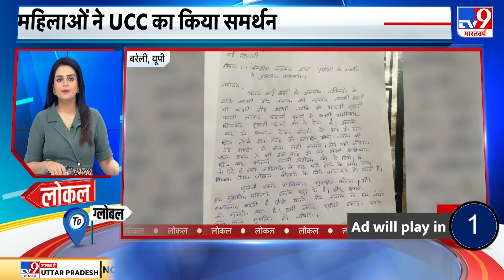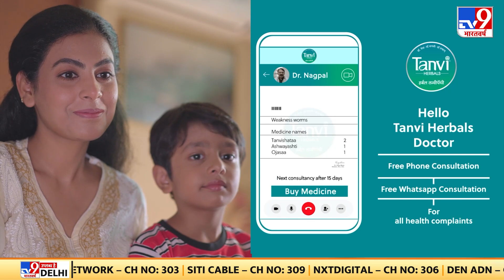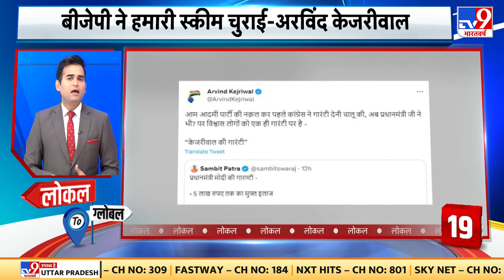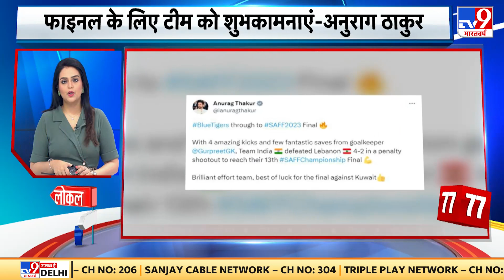देश-दुनिया की बड़ी खबरों के लिए देखिए Local To Global | Russia | Ukraine | Kejriwal | Amit Shah | UCC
दिल्ली (Delhi)  के मुख्यमंत्री अरविंद केजरीवाल (Arvind Kejriwal) भी कल मध्य प्रदेश (Madhya Pradesh) के ग्वालियर में थे... केजरीवाल ने BJP पर AAP की गारंटी चुराने का आरोप लगाया...